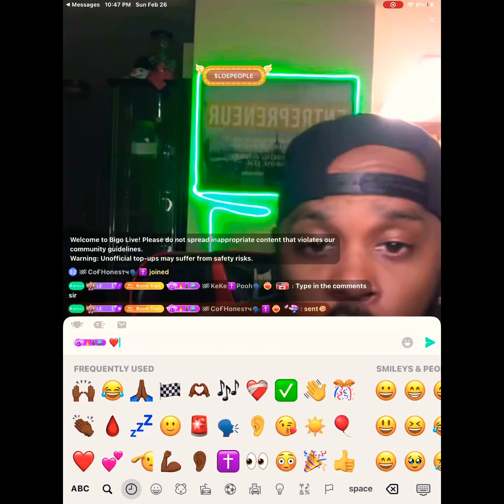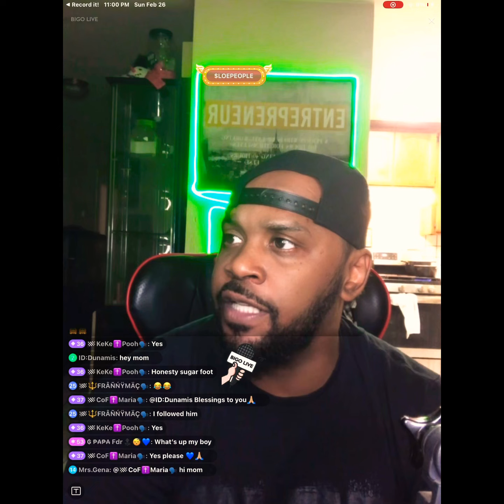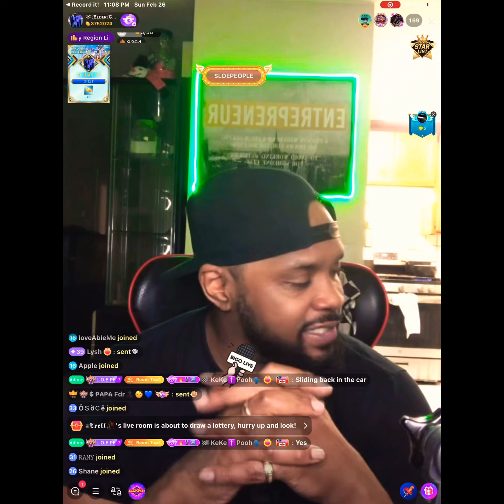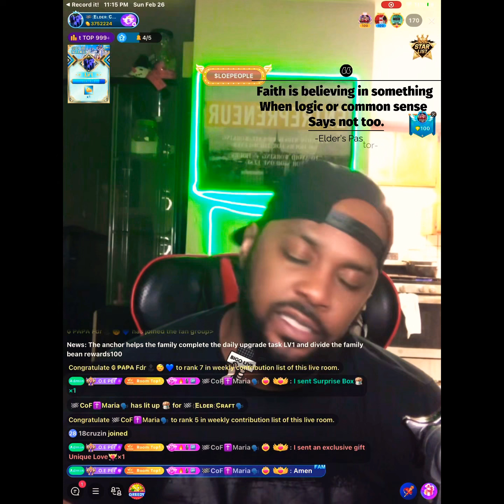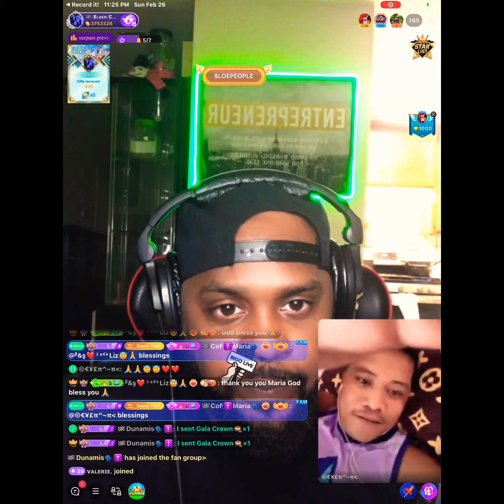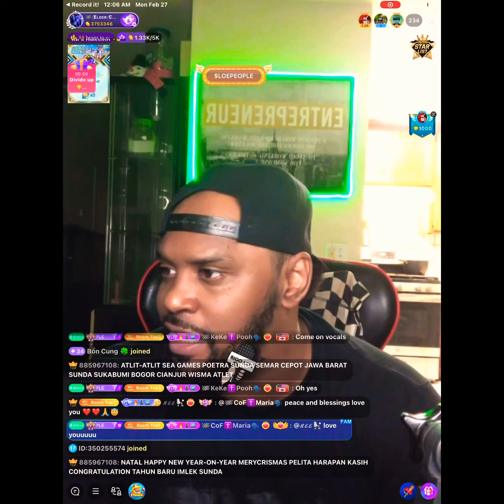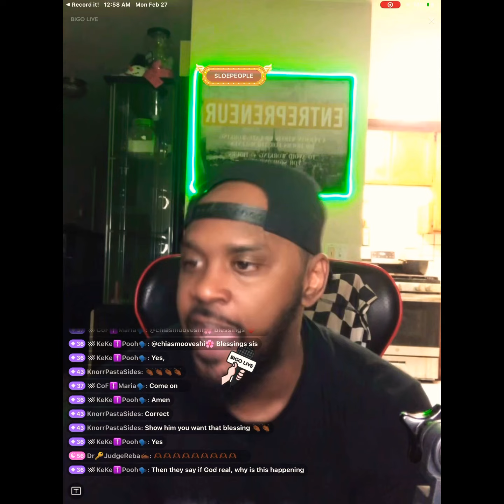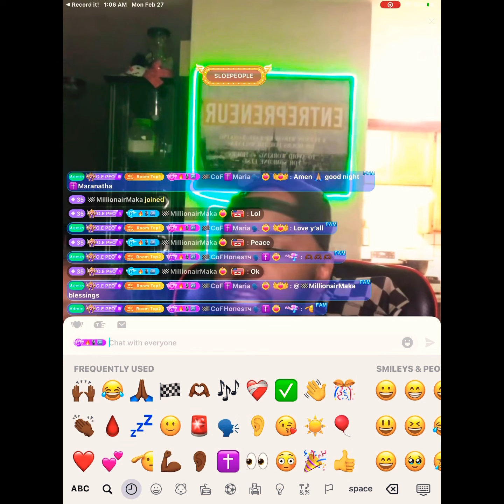How To Join LOE (Family).. Short Story on Faith…We Already Won…Elder Craft